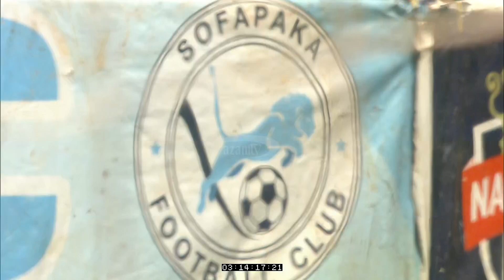CITY STARS VS SOFAPAKA HIGHLIGHTS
Sofapaka suffer major setback in relegation battle after sharing spoils with City Stars